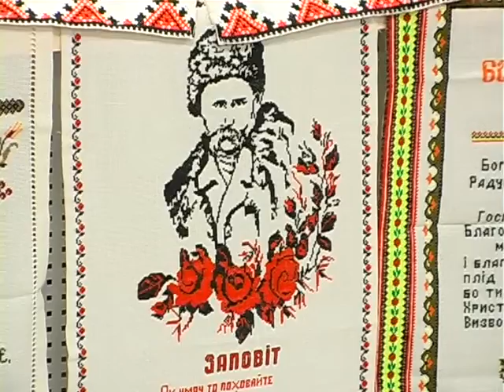Працівники ЦМКЛ організували виставку вишивки до ювілею Тараса Шевченка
Майстрині на всі руки. Вони не лише лікують хворих, а й створюють на дозвіллі справжні шедеври.
Канал 402